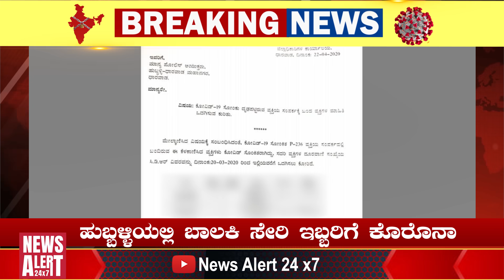ರಾಜ್ಯದಲ್ಲಿ ಸಿನಿಮಾ ಟಿಕೆಟ್ ದರ ಇಳಿಕೆ? | NewsAlert24x7